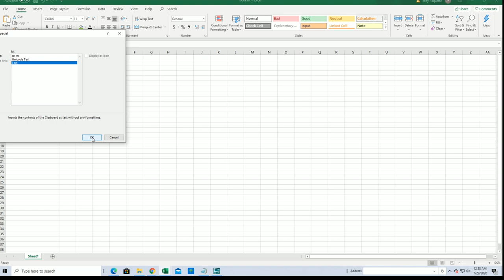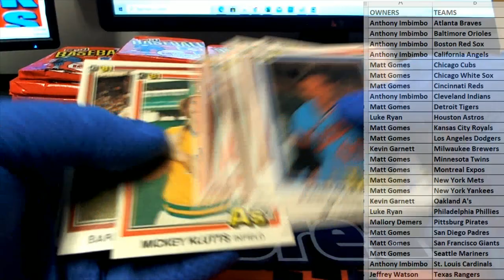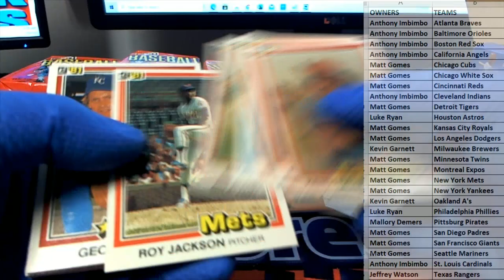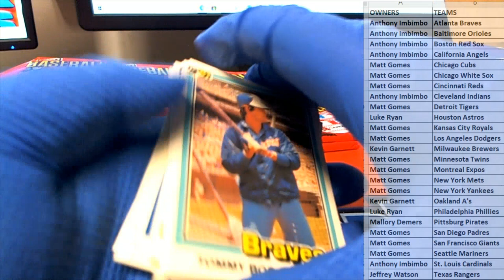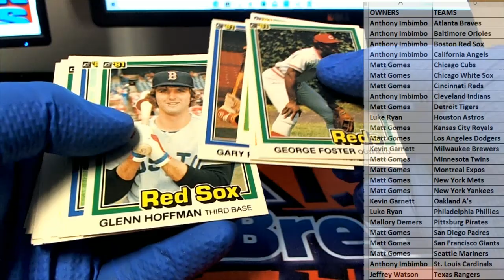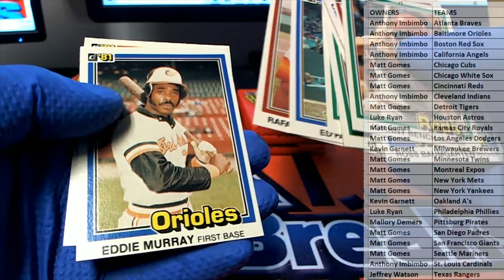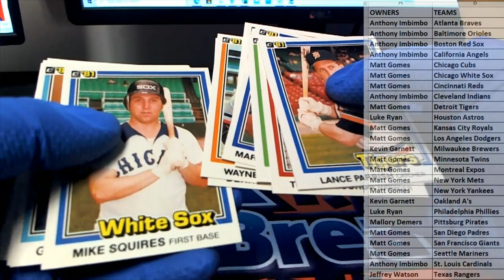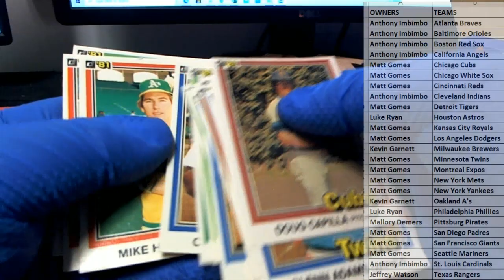1981 Donruss Baseball Wax Box ID 81DONRUSS101